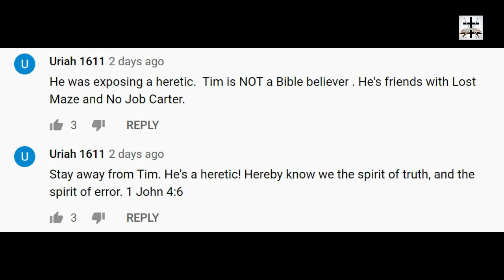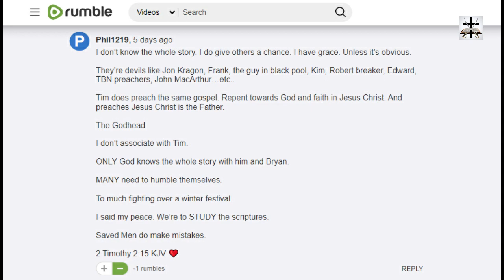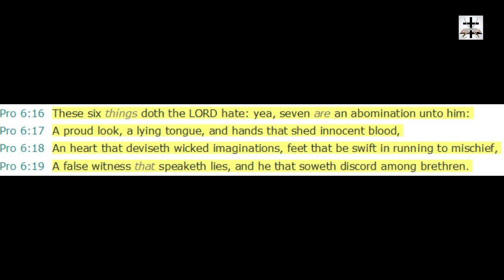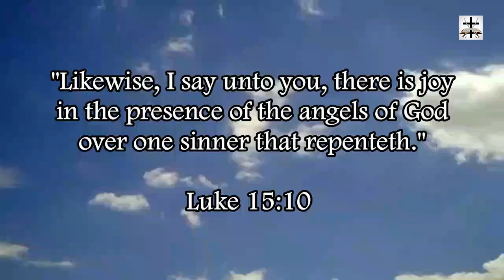Bryan Denlinger's Unfruitful Catholic Cult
Pope Bryan Denlinger Displays Almost All The Warning Signs And Practices Of A Cult Leader

Exposing Bryan Denlinger – A Cult Leader Who Wants The Personal Information Of His Supporters